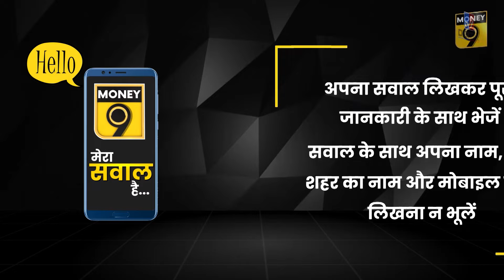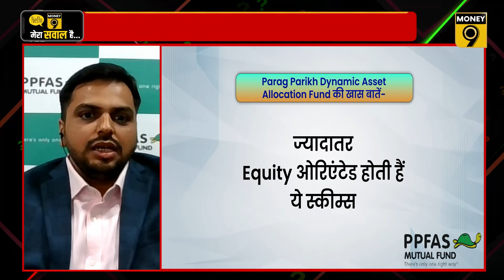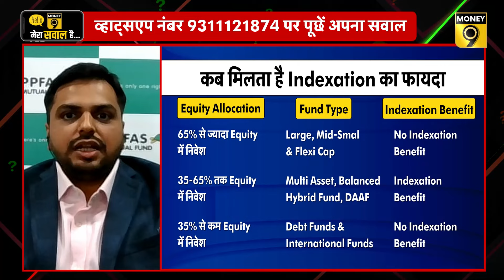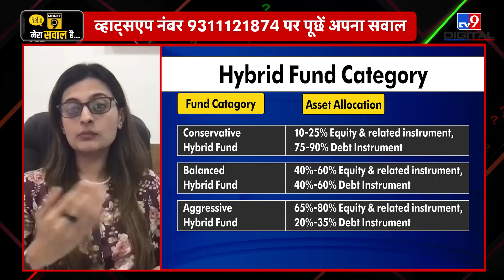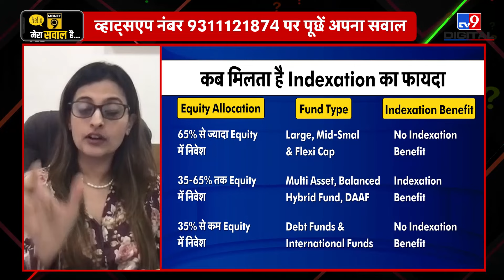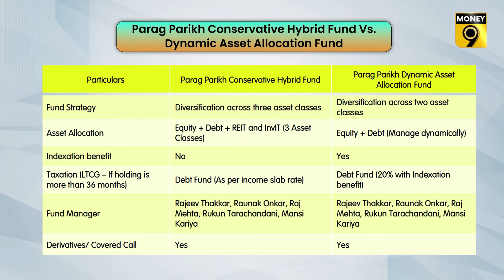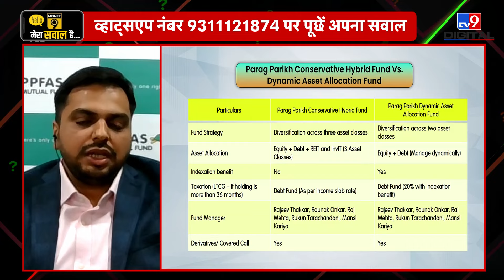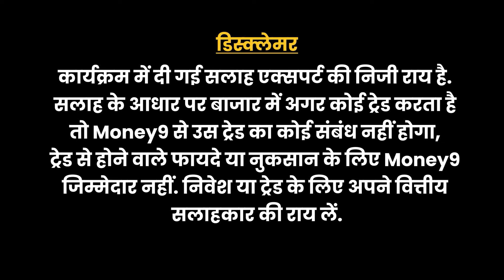कम जोखिम लेने वालों के लिए Parag Parikh लाया नया फंड | Mutual Fund Investment | Investment Tips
किसे करना चाहिए पराग पारिख के नए फंड में निवेश? किस तरह से मिलेगा टैक्स में फायदा? क्या है पंड मैनेजर्स की  रिस्क मैनेजमेंट स्ट्रैटेजी? कितना करना होगा मिनिमम निवेश? Parag Parikh Dynamic Asset Allocation Fund के बारे में सब कुछ जानने के लिए देखें मनी मास्टर का ये वीडियो.